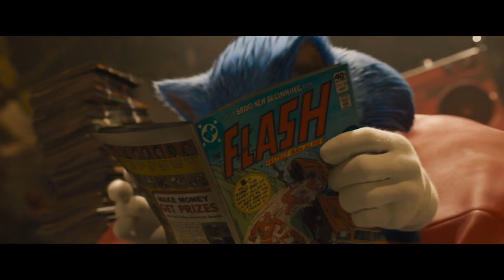Sonic La Película: INTRODUCCIÓN [Fandub Español]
Todos los personajes, excepto Sonic, tienen las voces del doblaje castellano de la película. Además, la adaptación del texto también proviene de dicha versión.